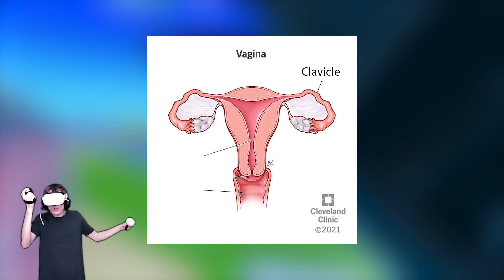BONELAB Can't Keep Doing THIS.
We've had enough. It is time we stand up against this, with our legs. Together.

SHOUT OUT @TuesdaySFD

Chapters:
0:00 INTRO
0:15 SHHH
0:43 MAKEOVER FOR MY DUDE
1:39 REUNITED
2:19 IT'S TIME...
2:55 I GOT YOU
3:31 LEG-MAN
3:50 I FINALLY MEET HER...
4:35 INDECENT
5:08 I KNOW ALL OF THEM!!
5:25 WHY?
5:45 I GOTTA KNOW
5:57 SRY SRUY
6:08 FUNCTIONALITY
6:35 PEEPING
6:55 EITHER WAY.
7:22 BIG NEWS
8:07 CLICK VID